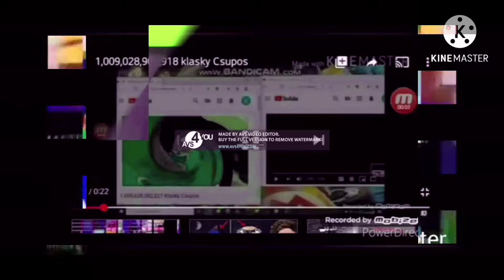53 Very Unlimited Csupos